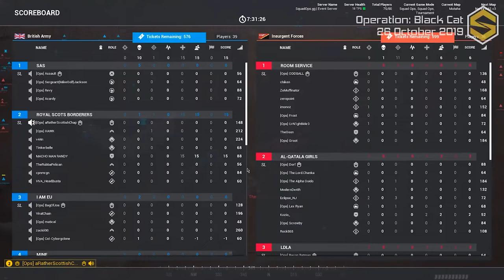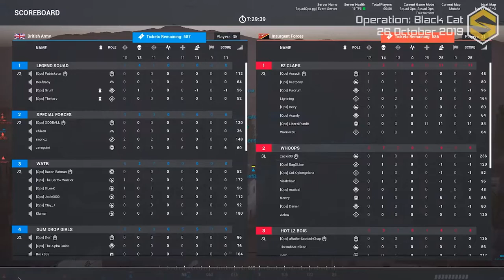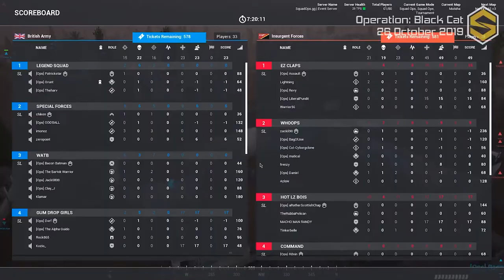Squad Ops | 1 Life Operation: Black Cat 10-26-2019